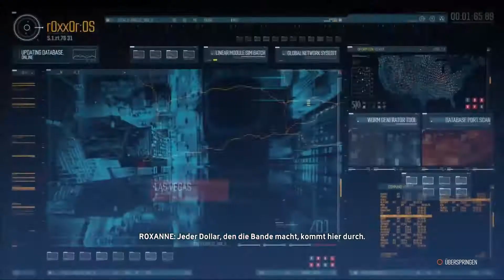The Crew #28 - Rally Tuning in Vegas ★ PS4 German Lets Play ★ The Crew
The Crew  (German/Deutsch) Full HD PS4

The Crew
Ubisoft